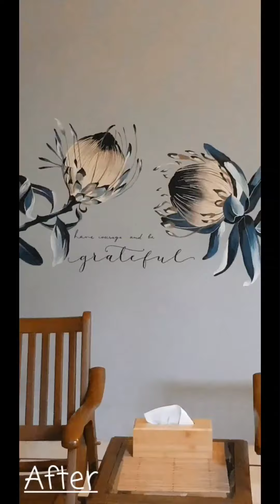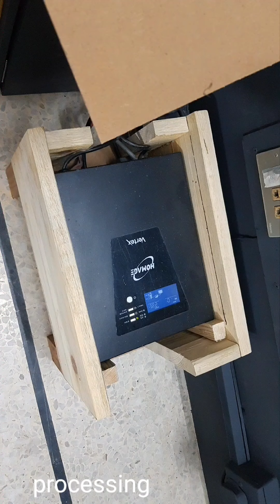Sitting room renovation without any labour.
in this summer vacation,we have ronovated our sitting area. All work from painting till last bulb hang is done by me with the help of my kids without any labour it took about a month to get it ready as macrame work,wood work ,wall painting and the rest decorations have been created and painted by me.
to see more craft plz vist